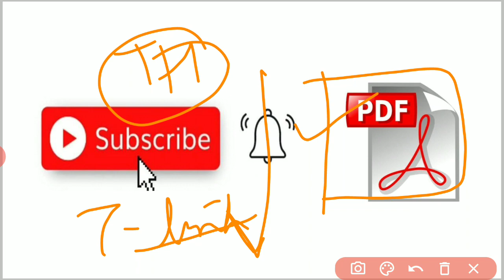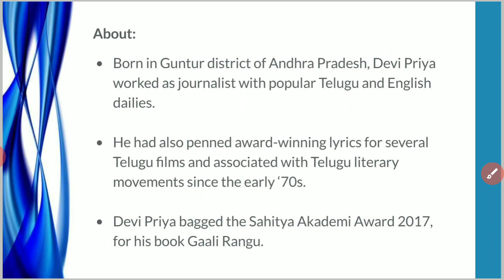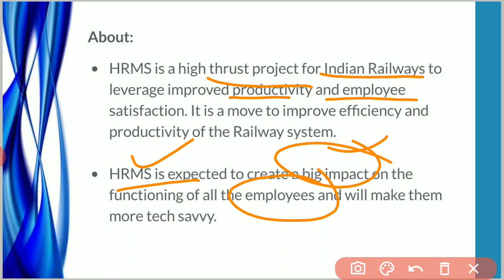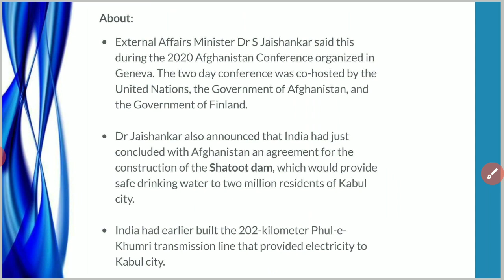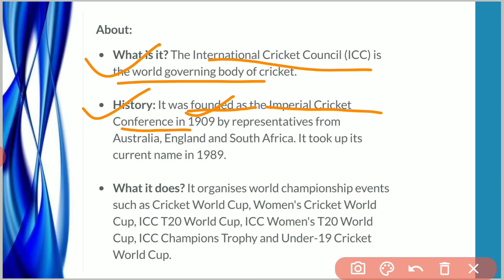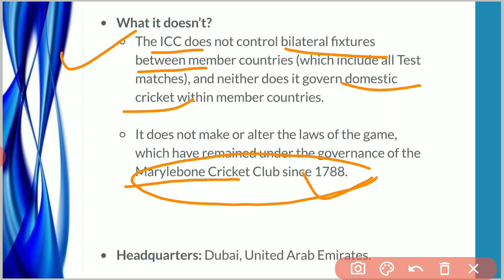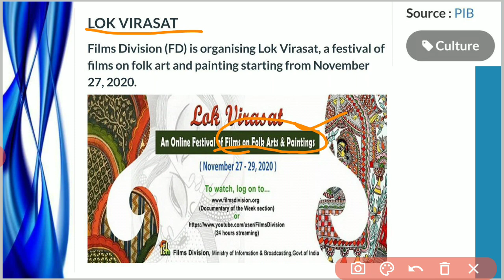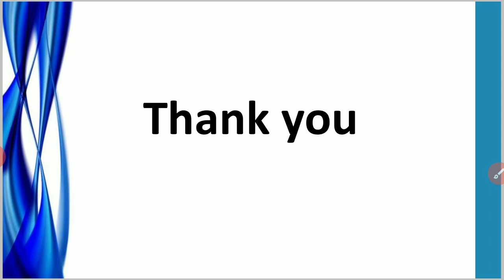28 November 2020 Daily Current Affairs 2020 | The Hindu News Analysis, Indian Express, PIB Analysis